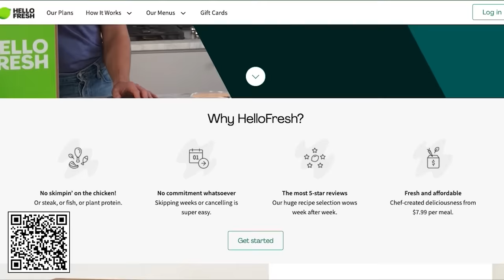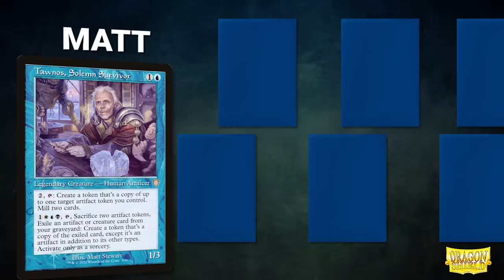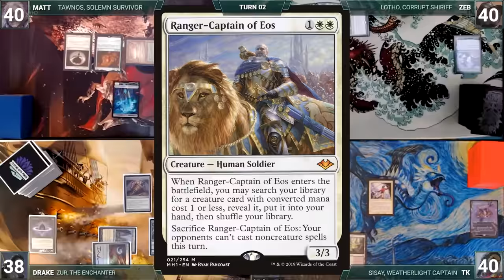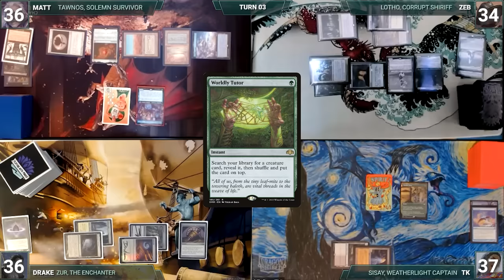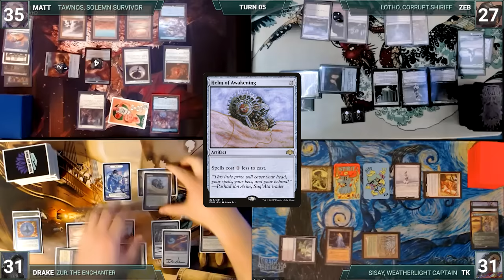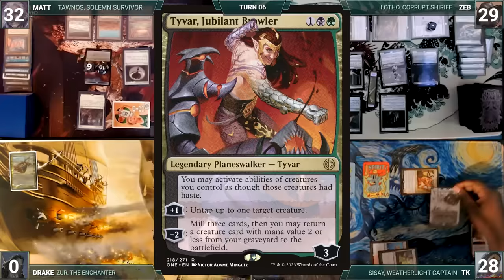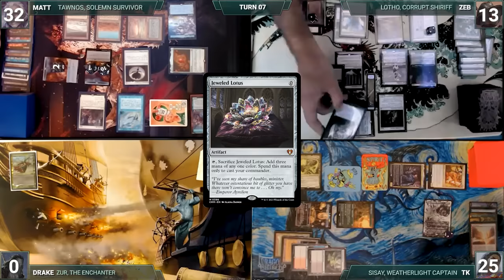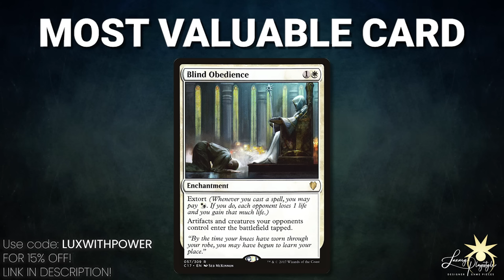Tawnos vs Lotho vs Sisay vs Zur | CEDH Gameplay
Sign up to the Mox Masters Invitational, coming in October!